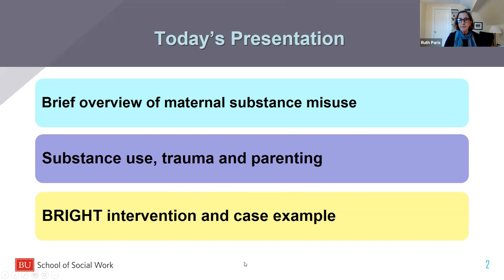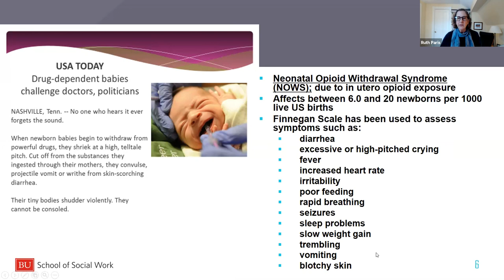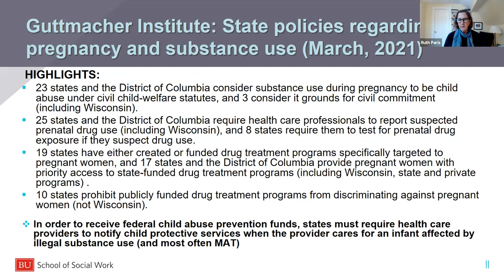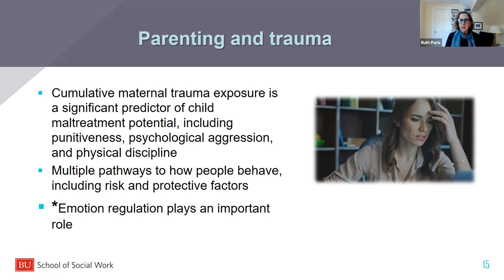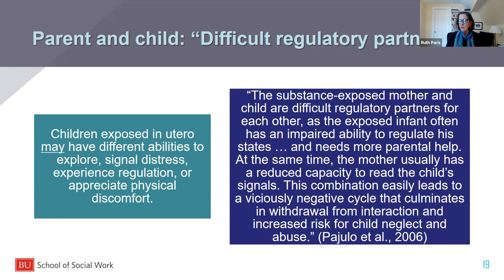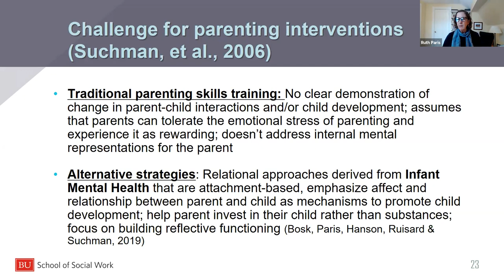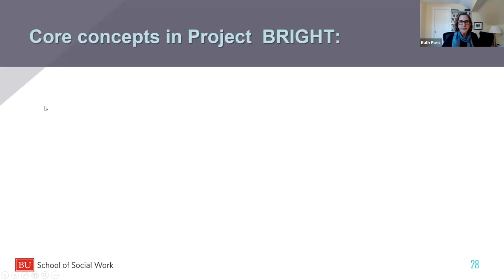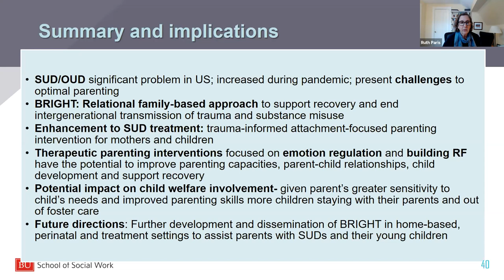Substance Use, Trauma And Parenting: Challenges And Intervention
Title IV-E Child Welfare Spring 2021 Dialogue

Presenter: Ruth Paris, Associate Professor and Chair, Clinical Practice Department, School of Social Work, Boston University

Ruth Paris, chair of the Clinical Practice Department, is recognized for her
expertise in trauma and infant and early childhood mental health (IECMH),
including a particular focus on families struggling with substance and opioid
use disorders (SUDs and OUDs). With support from the Substance Abuse and Mental Health Services Administration (SAMHSA), Health Resources and Services Administration (HRSA), other federal funders and private foundations, she has developed and evaluated multiple attachment-based interventions targeted at vulnerable families with young children.

Paris’ work is driven by her desire to develop effective and accessible
interventions that are feasible in community settings, culturally responsive,
benefit families with young children and make substantive sense in the field.
She is currently evaluating BRIGHT, (Building Resilience Through Intervention: Growing Healthier Together), a dyadic therapeutic parenting intervention offered within substance use treatment programs. Additionally, with a grant from HRSA, Paris is testing BRIGHT in a randomized controlled trial for pregnant and parenting women with SUD/OUD in a prenatal clinic at Boston Medical Center.